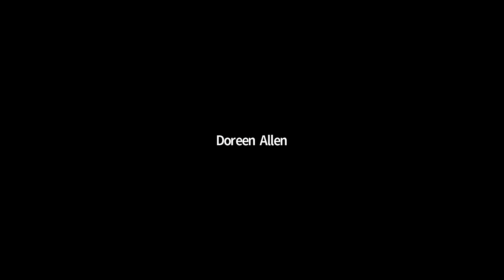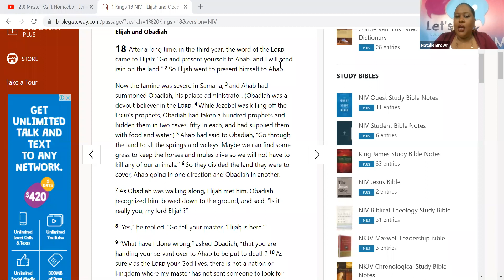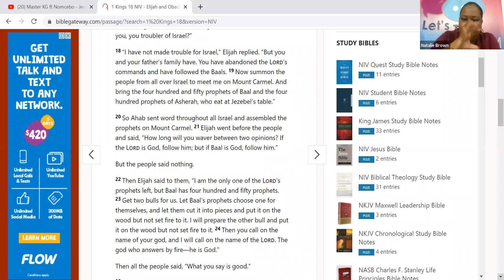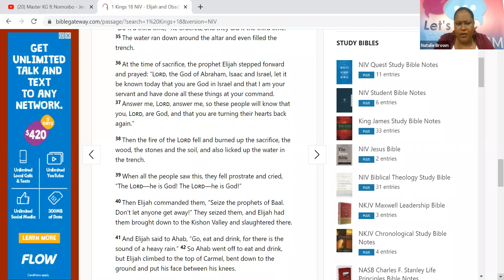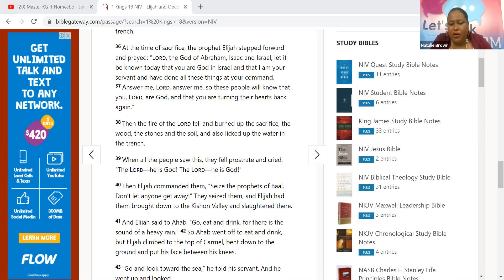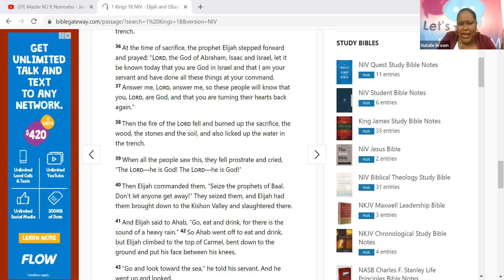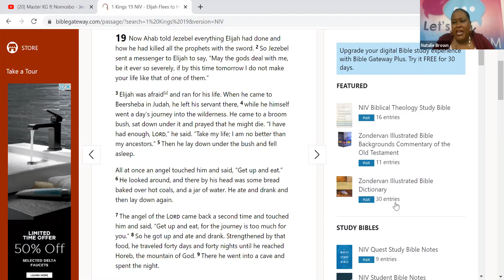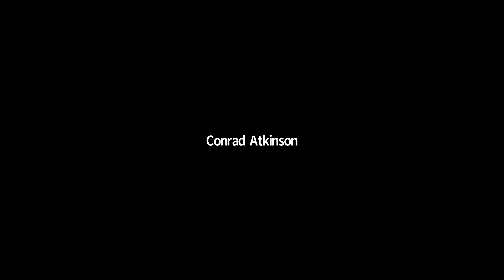Let's Talk KINGDOM with Natalie Brown - Putting Things into Perspective with the host Sept 27, 2020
Putting Things into Perspective